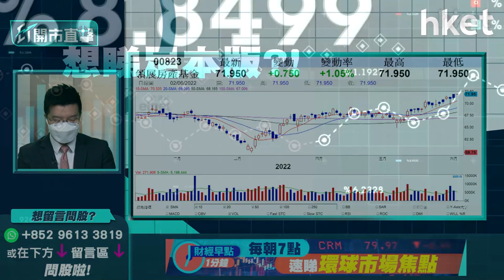【ET開市直擊】（精華）領展823業績部署解碼 拆解兩大利好因素＋中長線吸納收息策略